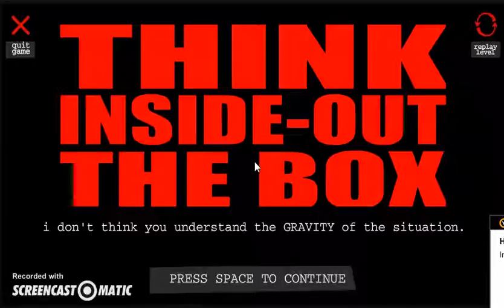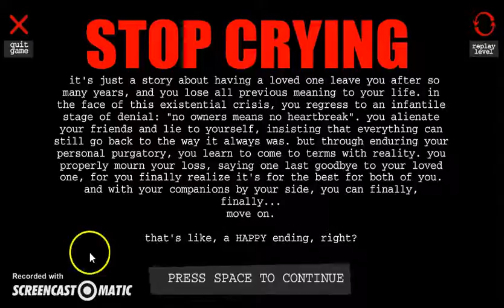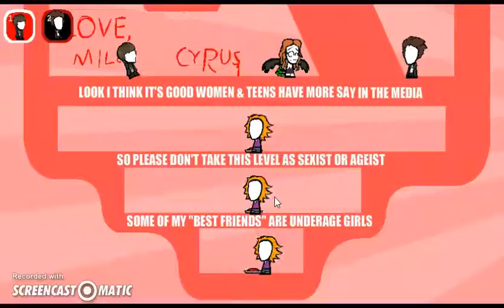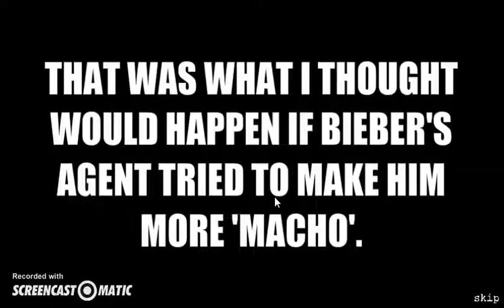BEST SONG EVER (at the end)